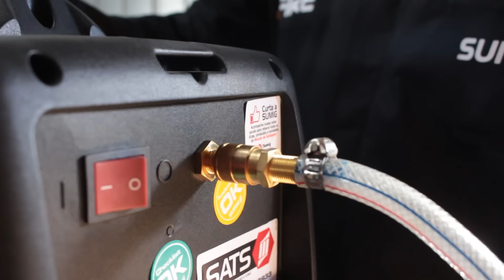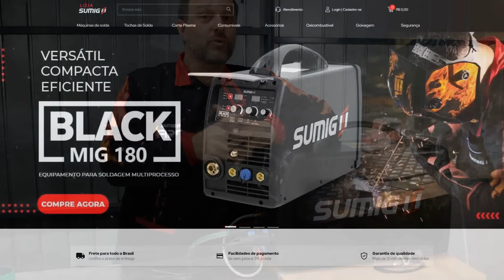COMPARATIVO ENTRE TRÊS PROCESSOS DE SOLDA DIFERENTES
Nesse vídeo eu mostro algumas características que diferem 3 processos de solda, mas com resultados semelhantes em uma mesma peça.
Aproveita e Conheça o canal da Sumig aqui no youtube e fique por dentro das dicas e novidades em corte e solda

Espero que tenha gostado do vídeo e se gostou;
E se ainda não é inscrito no canal, se inscreve e ativa o sino de notificação. (é grátis!)

Execução: Alexandre Bigunas
Edição de vídeo, áudio e arte de thumbnail: Alisson Bigunas